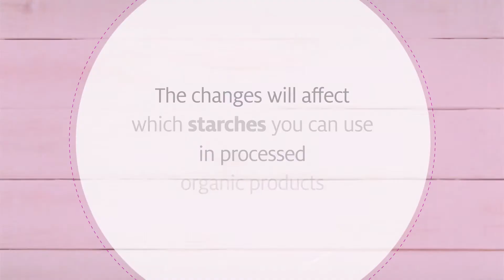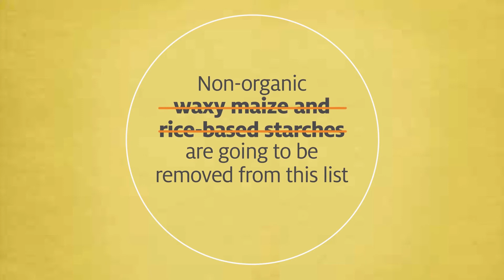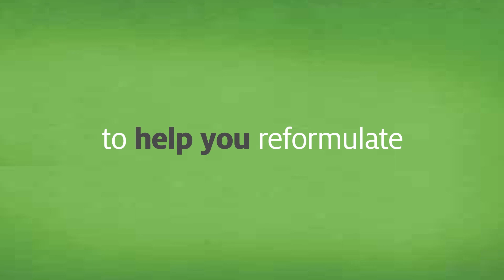The demand for organic food and drink is growing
Did you know that changes to organic regulations will affect what goes in to your products? Watch to learn how these changes will affect your formulations and what you need to do to adapt. Go organic with Ingredion.